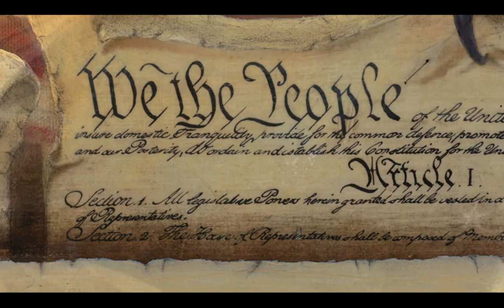America-Bound To Glory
Painting Introduction Video